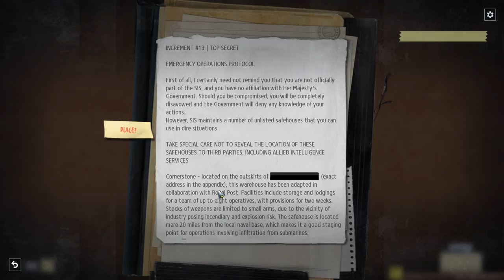Phantom Doctrine | SLIGHT OVERSIGHT (KGB Lets Play) Gameplay Iron Man 12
Join me as KODIAK, KGB operative for the motherland in Phantom Doctrine, a brand new XCOM-style turn based strategy game, set during the Cold War. In this let's play, we partake in various gameplay activities including tactical operations, unraveling enemy plots, hunting enemy agents, and we do it all in cold, calm, collected KGB fashion.

Like what you see? Consider buying the game here to support charity and the channel as you buy

The game is developed by CreativeForge Games, published by Good Shepherd Entertainment, and you can learn more about the game